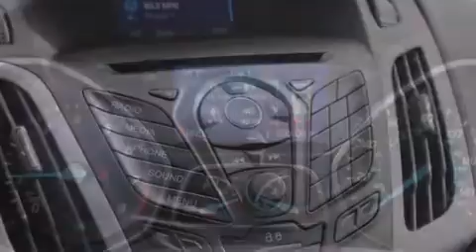2014 Ford Focus Kirkland WA 98034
We have been honored to serve the Kirkland WA area , we promise that your experience at our dealership will exceed your expectations ! Year : 2014 Make : Ford Model : Focus Engine : 2.0L 4Cyl Trans . : Automatic Exterior : Sterling Gray Metallic Miles : 25 Interior : Charcoal Black Stock : 248310 Ford and Hyundai of Kirkland 124th Ave NE Kirkland , WA 98034